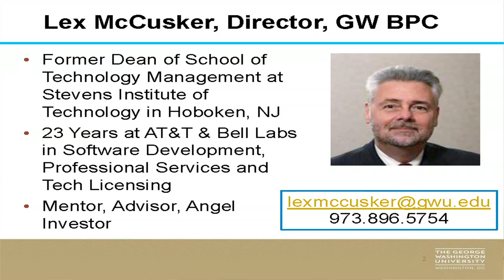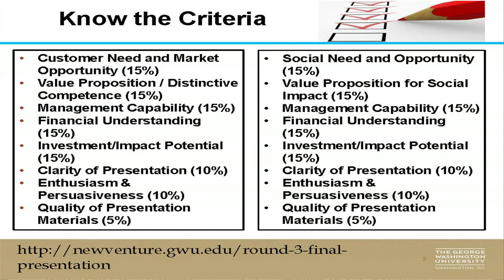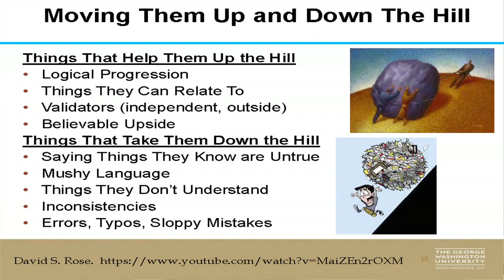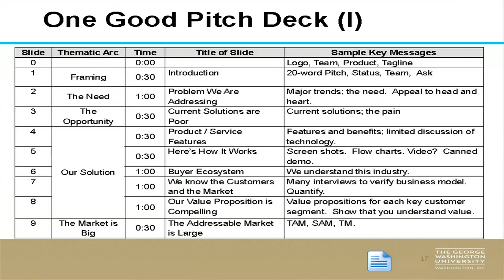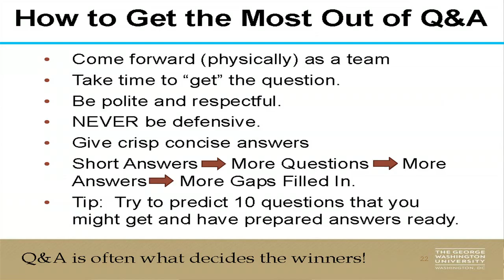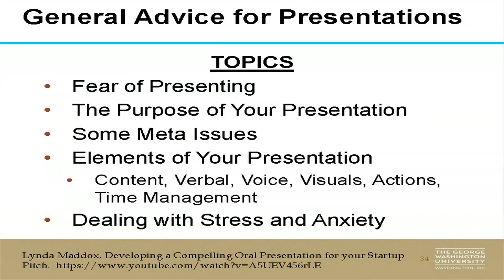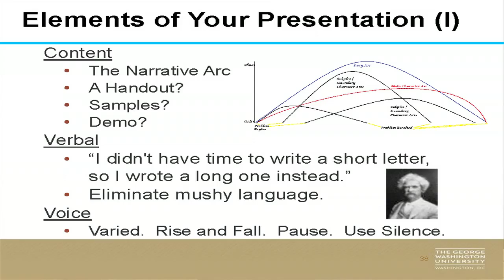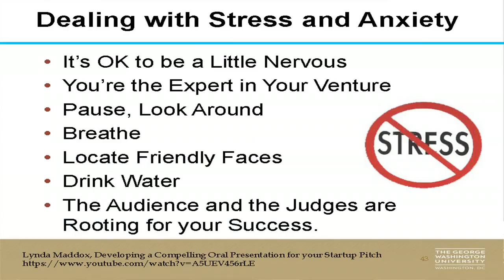Pitching to Investors and Funders with Lex McCusker - 3.22.16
Lex McCusker, Director of the GW Business New Venture presents methods for conveying facts about a startup venture efficiently. This workshop explores approaches for generating enthusiasm for your venture and addressing the fears and concerns that investors and funders have about any new venture.